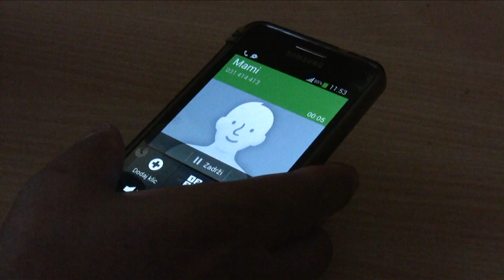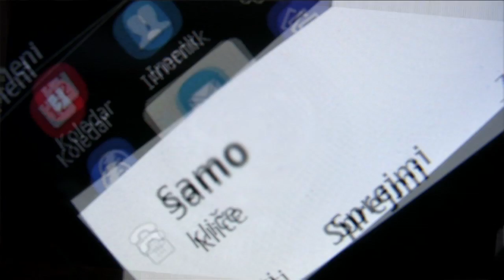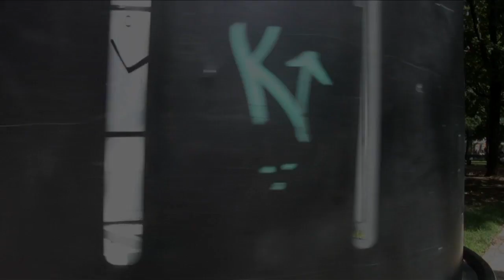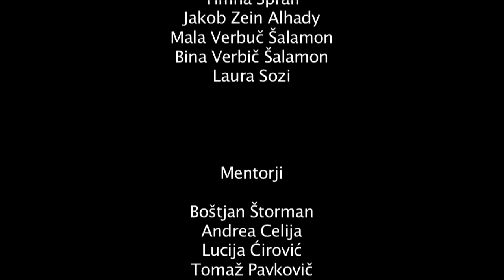Kinobalon predstavlja: Skrivnost kinooperaterja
Igrivi kino - poletna filmska delavnica 2014;
V sodelovanju z: Dramska šola Barice Blenkuš, Luksuz produkcija - DZMP Krško
Sodelujoči: Vid Gojković, Samo Jančar, Sofija Kali Kirn, Vasja Lev Kirn, Tara Komac, Filip Koltaj, Jona Koltaj, Adrian Mujkić, Ronja Matijevec Jerman,
Maja Pezdir Ivanc, Žan Pečan, Lovro Smrekar, Laura Sozi, Timna Šprah, Pablo Turnes, Bina Verbič Šalamon, Mala Verbič Šalamon, Jakob Zein Alhady
Mentorji: Andrea Celija, Lucija Čirović, Tomaž Pavkovič, Boštjan Štorman.